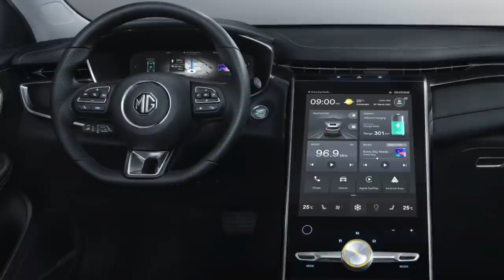MG announces 2 new 100% ELECTRIC cars - MG Marvel R and New MG5 Electric!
@MGMotorEurope have just announced the new MG Marvel R and MG5 Electric, coming soon to the European market.  I can't be the only one hoping both of these are also headed to the UK!